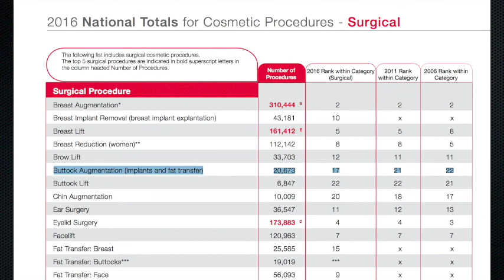International Spotlight Program Phaedra Cress with Ami Kalaaji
Join ASJ on a journey around the world with our International Spotlight Program. Learn from leading global experts on cutting edge topics in aesthetic surgery. This month, insights from Dr. Ami Kalaaji  of the Norwegian Society of Aesthetic Plastic Surgery discusses the hot topic Gluteal Augmentation and international trends he has observed. For related reading on Gluteal Augmentation, click this link to read:

Report on Mortality from Gluteal Fat Grafting: Recommendations from the ASERF Task Force